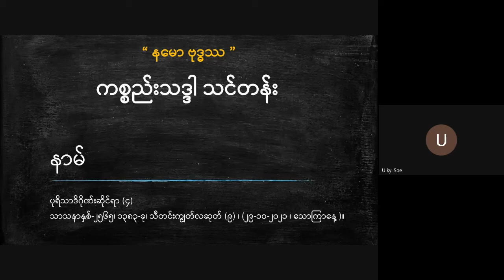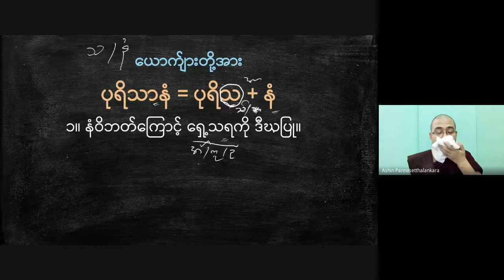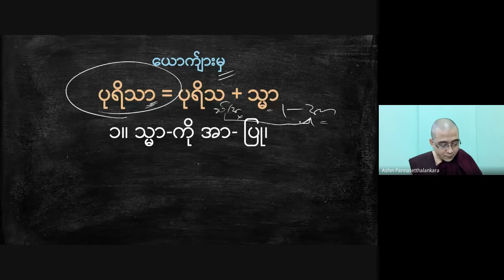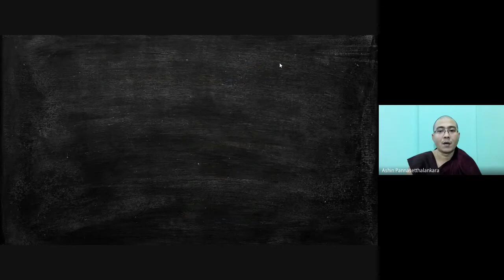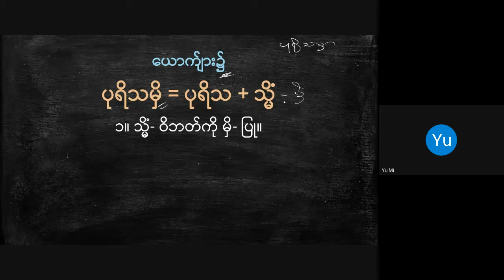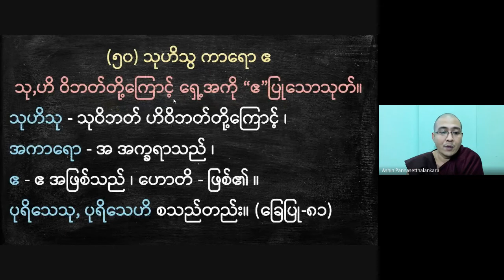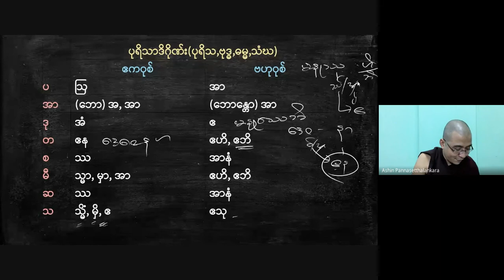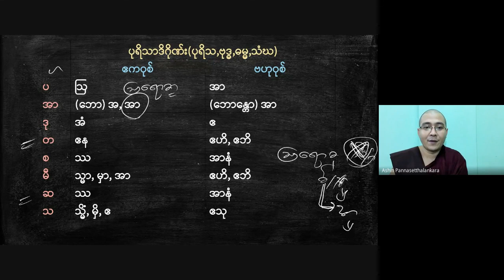အရှင်ပညာသေဋ္ဌာလင်္ကာရ_ကစ္စည်းသဒ္ဒါသင်ခန်းစာ(၂၀)_20211030